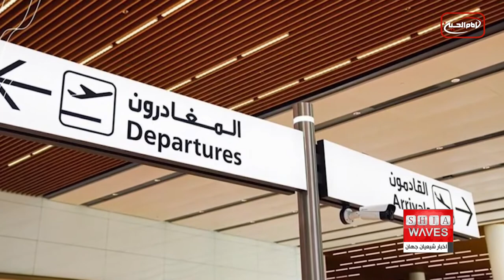اقدام جدید وزارت کشور بحرین با هدف جلوگیری از سفر شیعیان به عراق و ایران-فاطمه موسو ی گزارش می دهد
حکومت آل خلیفه در طول نیم قرن گذشته، همواره شیعیان این کشور را زیر ظلم و فشار قرار داده و حقوق و آزادی های مذهبی آنان را پایمال کرده است.
بر همین اساس در فرم های مخصوص مسافرت، که شهروندان بحرینی باید قبل از سفر، آن را پر کنند، پرسش های خاصی مطرح شده که موجب نگرانی شیعیان این کشور شده، زیرا نگرانند از طریق این اطلاعات، نیروهای امنیتی مانع سفر زیارتی آنها به عراق و ایران شوند.

اداره امور تابعیت و گذرنامه و اقامت در وزارت کشور بحرین، فرم «درخواست مجوز سفر» را به شهروندان با هدف حصر شهروندان شیعه و جلوگیری از سفر آنها به عراق و ایران برای زیارت عتبات مقدسه اعمال کردند.
آدرس آنلاین فرم درخواست مبنی بر مشخص کردن مقصد و دلایل سفر شهروندان را نشان می دهد، در حالی که شهروندان نسبت به صدور این تصمیم ناگهانی در این زمان توسط وزارت کشور و بانزدیک شدن به ایام اربعین نگران هستند.
هزاران بحرینی برای ادای مناسک دینی هر ساله از سراسر جهان عازم شهر نجف اشرف و شهر مقدس کربلا در عراق هستند.
مرکز حقوق بشر بحرین در حساب توئیتری خود اعلام کرد: این اقدام آزادی های فردی و جمعی در این کشور را محدود می کند که باید لغو شود. زیرا این اقدام به ویژه علیه شهروندان شیعه تبعیض آمیز است.
مقامات بحرین از سال 2020 میلادی به بهانه جلوگیری از شیوع کرونا در کشورهای جهان، تصمیم ممنوعیت سفر شهروندان شیعه به عراق و ایران و محرومیت شان ازشرکت در مراسم اربعین امام حسین علیه السلام را صادر کرد.
مقام های بحرین پیش از این صدها شهروند شیعه را از فرودگاه بین المللی بحرین و بندر زمینی مرتبط با عربستان «پل ملک فهد» هنگام عزیمت به عراق، سوریه و ایران برای گردشگری دینی و عتبات مقدس بازگرداندند.